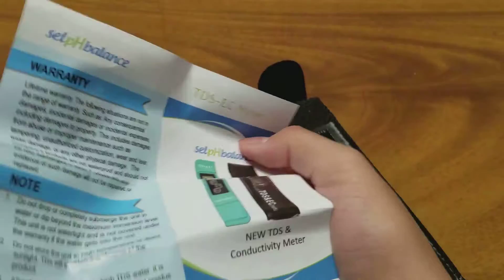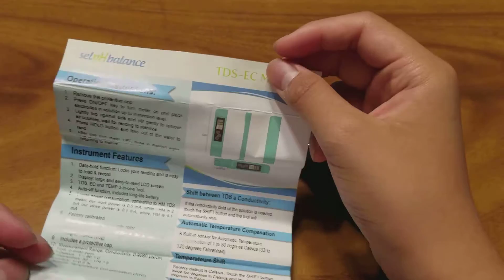TDS-EC Meter Unboxing